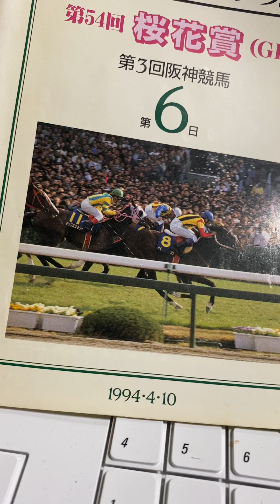Theピーズ 日本酒を飲んでいる 弾いてみた